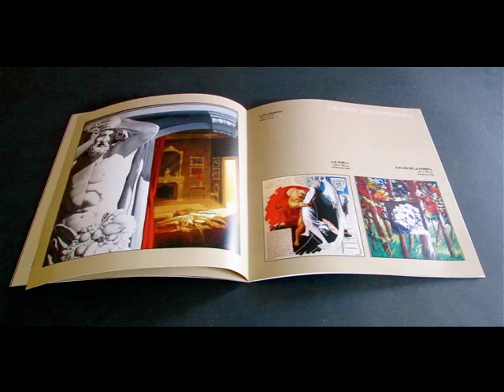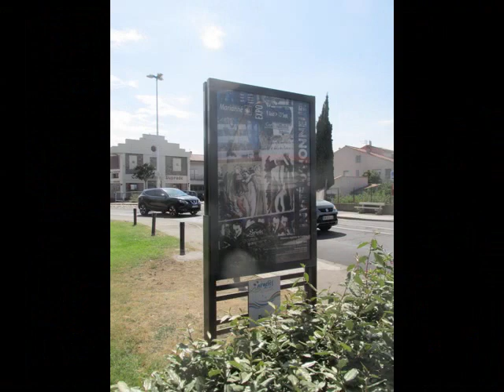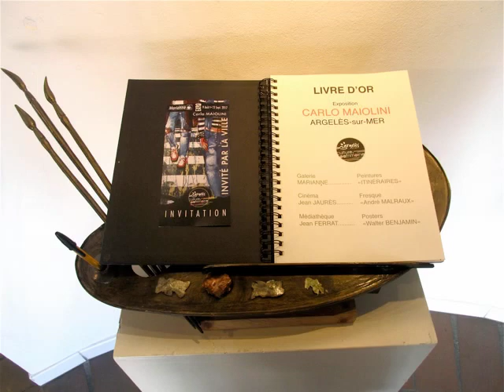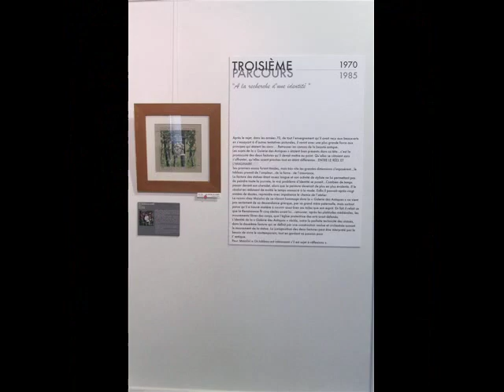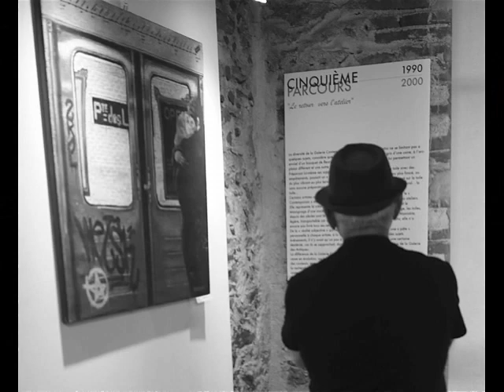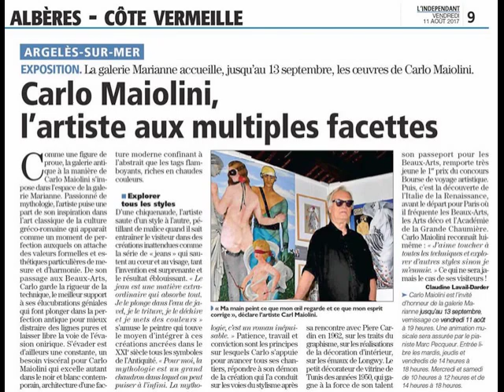CARLO MAIOLINI - EXPOSITION ARGELÈS-SUR-MER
En août 2017 la ville d'Argelès-sur-Mer invita Carlo Maiolini pour une rétrospective exceptionnelle de ses tableaux ! 3 lieux furent mis a sa disposition - La galerie Marianne, le cinéma Jean Jaurès et la médiathèque Jean Ferrat.